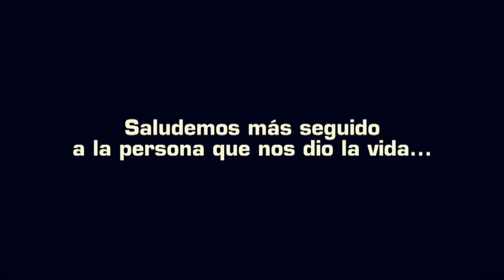El mejor video del mes / DÍA DE LA MADRE NO SOLO ES UN DÍA